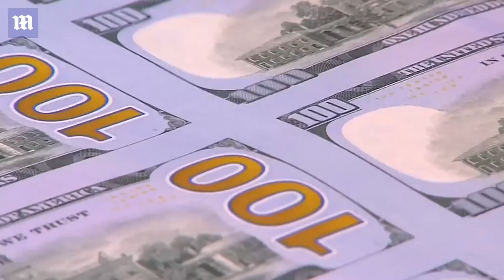Congress races towards new budget to avoid government shutdown - Daily Mail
In Washington, law markers are racing towards developing a new $1.3 trillion budget deal before Friday. Funding includes cyber security for 2018 midterm elections. It also includes boarder security and tougher gun sale background checks.